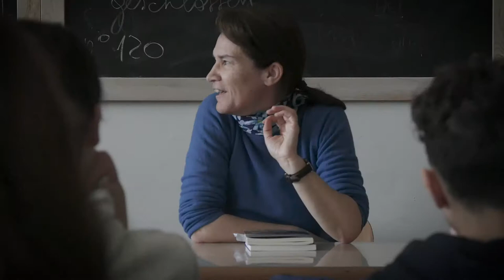Silvia Ballestra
Silvia Ballestra è stata adottata dall'Istituto Marie Curie - Carlo Levi di Torino - Sezione distaccata di Collegno